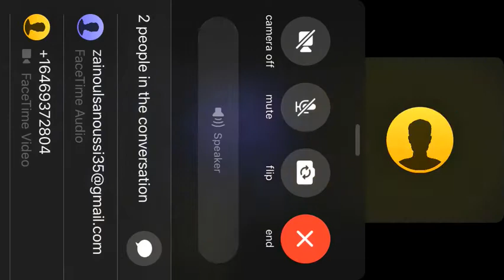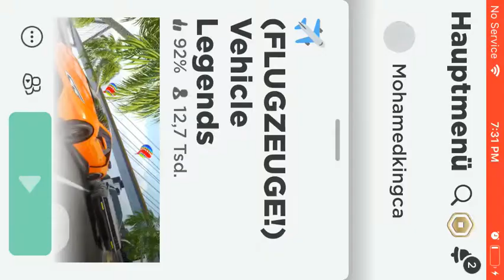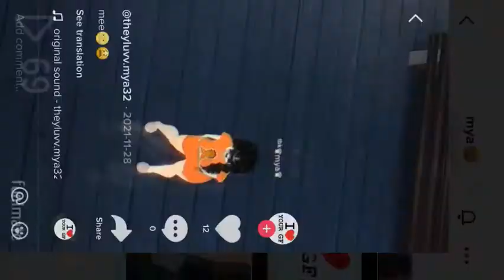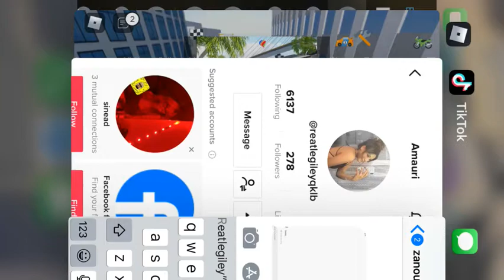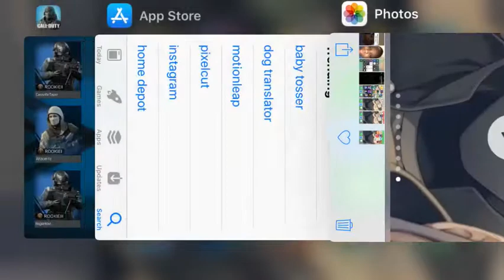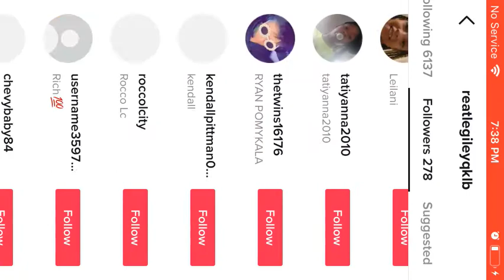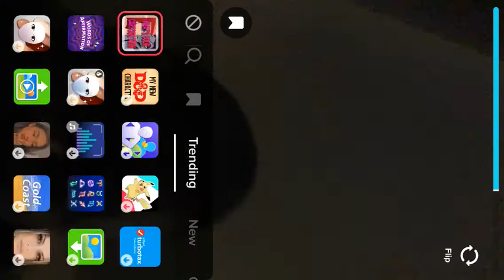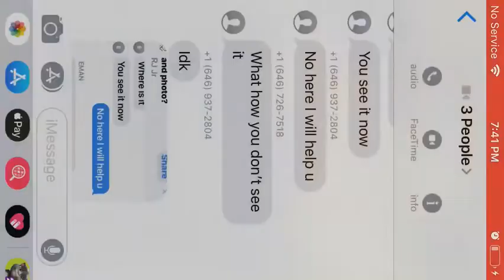March 11, 2022